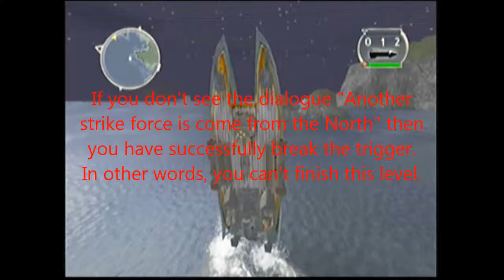Blood Wake: How to break the second strike in level 10 (Glitch!)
This is Blood Wake: how to break second strike in level 10 (Glitch!) video.
Other glitches:
Steps,tips and notes:
0:18 You can take your time until you grab the
second piece of five souls.
2:24 Now you need to neutralize the first
strike ASAP.
2:41 Focus on the enemy boats that are
coming toward you. At the same time,
make sure that you are closing in to
the enemy junk and sink it.
4:03 If you have any difficulty, try sinking the
patrol boats first and then the junk.
4:51 At this point, you should only
have 2-4 enemy junks left.
5:37 At this point, if you decide to finish the
level normally then don't sink it until
you heard "Another strike force is
coming from the North", otherwise finish him!
6:08 If you don't see the dialogue "Another
strike force is come from the North" then
you have successfully break the trigger.
In other words, you can't finish this level.
6:45 You had broken the level!! Congratulation!!
P.S. Go look around if you like!!